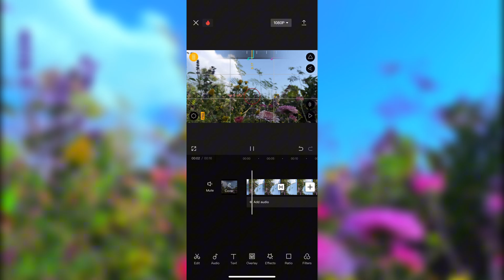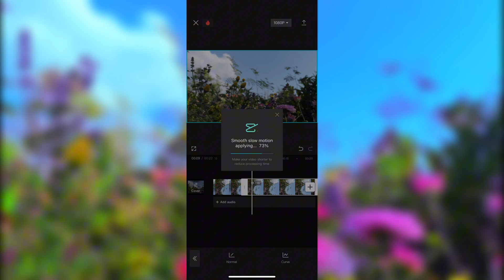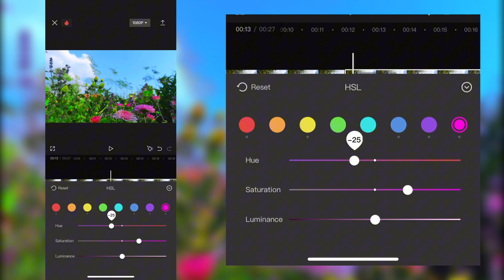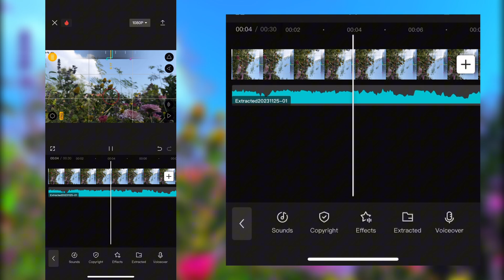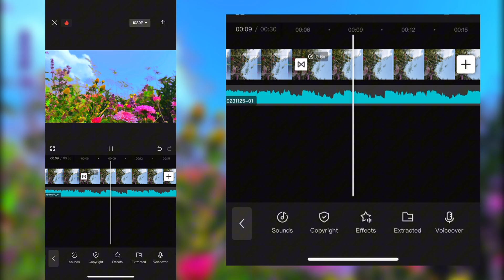CapCut Cinematic Color Hacks: Trending Video Editing Secrets | How to do color grading in CapCut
CapCut Cinematic Color Hacks: Trending Video Editing Secrets!
Unlocking Trends: Mastering CapCut Cinematic Colorgrading!
Trending Now: CapCut Color Mastery for Viral Videos!
Crack the Trend Code: Cinematic Colorgrading with CapCut!
Viral Edits 101: CapCut Cinematic Color Trends Explained!

“🚀 Unlock the Secrets to Viral Success! 🌟 In this video, discover the strategies and techniques that can skyrocket your content to the top of the trends. 📈 From engaging storytelling to eye-catching visuals, we break down the essential elements that make videos go viral. 🎬 Don’t just create content—create VIRAL content! 🔥 Hit play now and take your videos to the next level. 🔝✨ ContentCreation CapCutTips”

“Dive into the world of limitless creativity with our comprehensive CapCut Editing Tutorial! 🎬✨ Whether you’re a beginner or looking to refine your skills, this step-by-step guide covers everything you need to know about mastering the art of video editing using CapCut. 🚀 From basic edits to advanced techniques, we’ve got you covered! 💡 Enhance your storytelling, perfect your transitions, and add that professional touch to your videos. 🌟 Hit play now and elevate your editing game with CapCut! 🎥✂️ CapCutTutorial VideoEditing CreateWithCapCut”